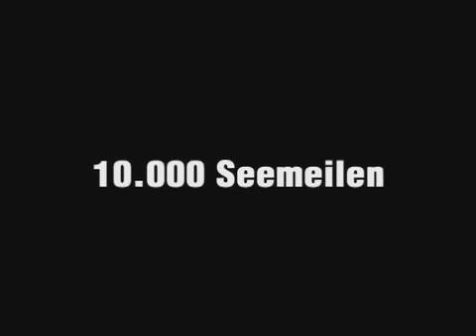Nicht der Süden - 02 So bauhausmäßig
Was hat sich Gott eigentlich bei der Arktis gedacht? Kirsten Fuchs fährt hin und findet es heraus.
Die Musik im Clip stammt von Robert And The Roboters.